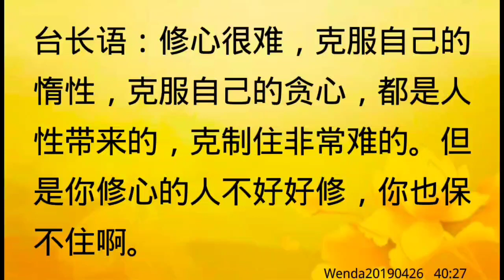卢台长开示：修心很难，要克制惰性、贪心Wenda20190426 40:27